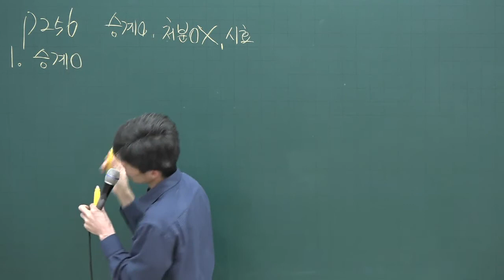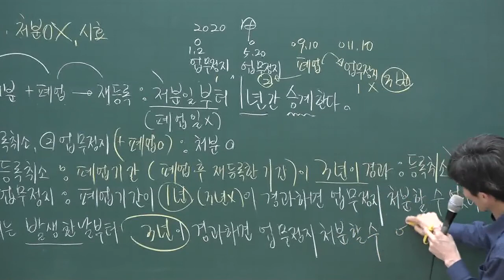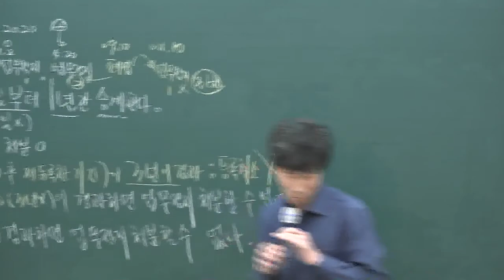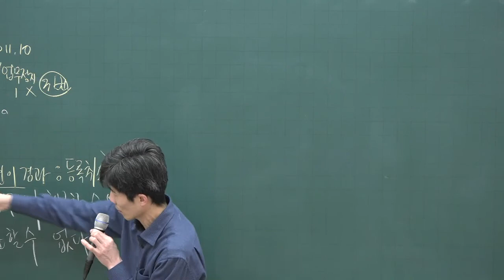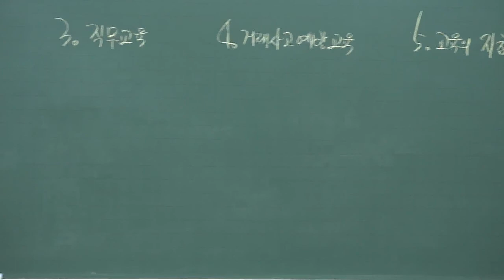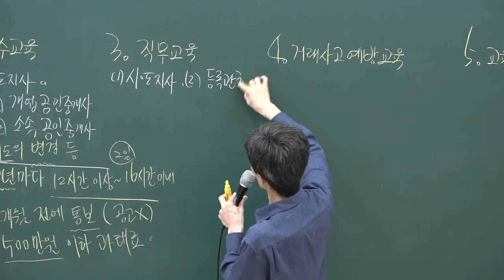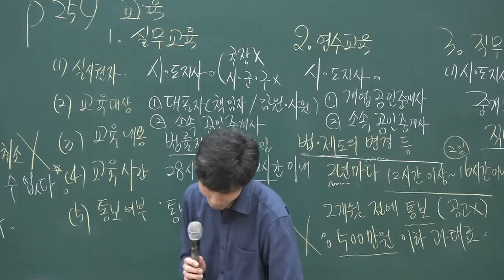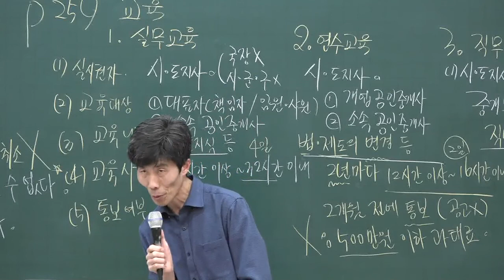[공인중개사시험 무료인강 올프리]2020 집중이론 공인중개사법령 및 중개실무 24